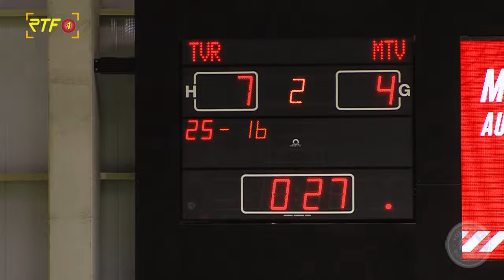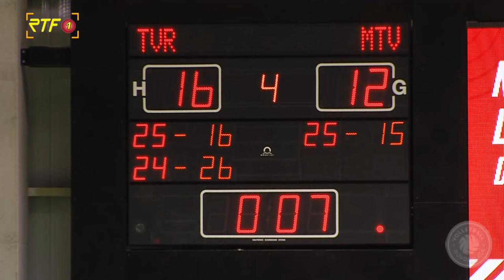Volleyball 2.Bundesliga TV Rottenburg vs. Ludwigsburg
RTF.1-Sport: Volleyball 2.Bundesliga TV Rottenburg vs. Ludwigsburg